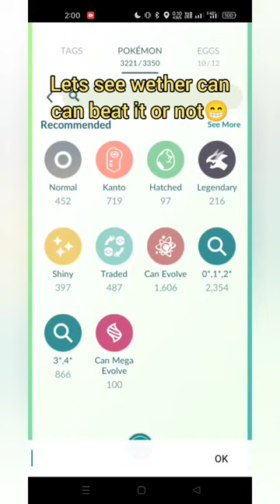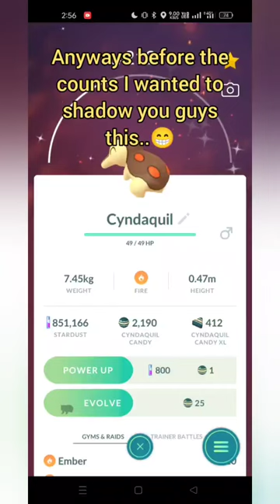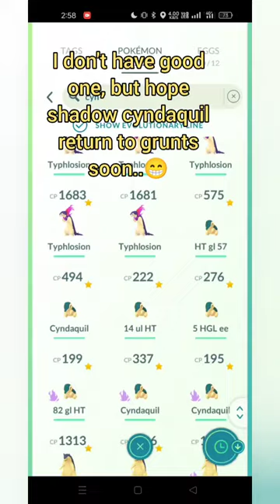COMMUNITY DAY STORIES: THAT WAS SO CLOSE TO SHUNDO....🤯🤯🤯🤯pokemon